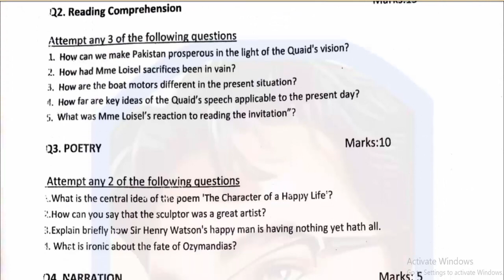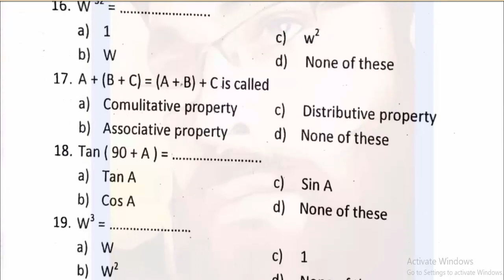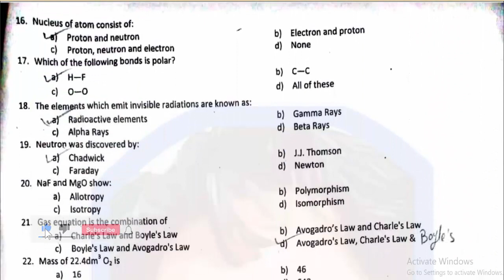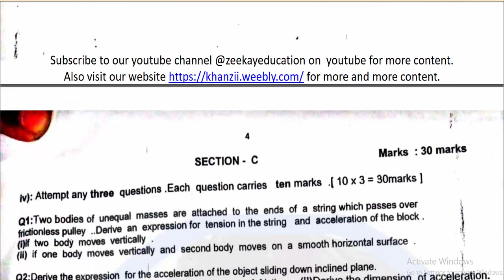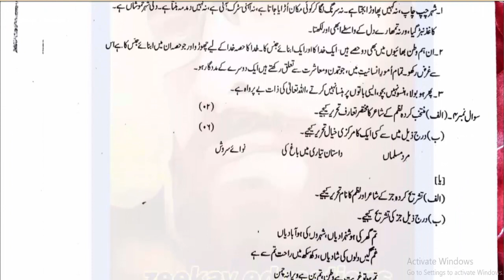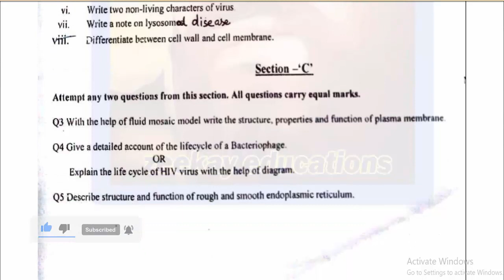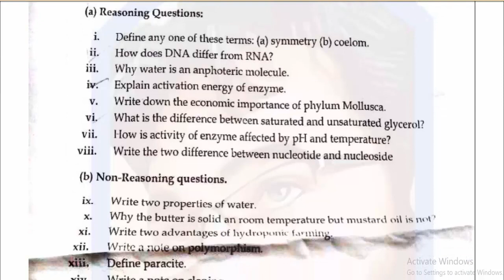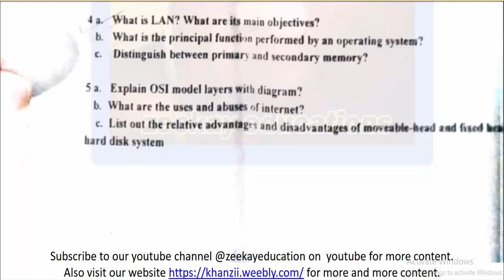COLLEGES’ PRELIUMS 2023 || SOLVED AND UNSOLVED || ALL SUBJECTS FOR XI & XII (VIDEO 7)